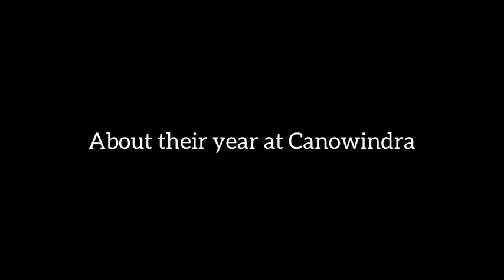2021 OACC END OF YEAR 9 VIDEO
2021 Overnewton End Of Year 9 Video

Thank you all for making it such a wonderful year! Hope you enjoy :)